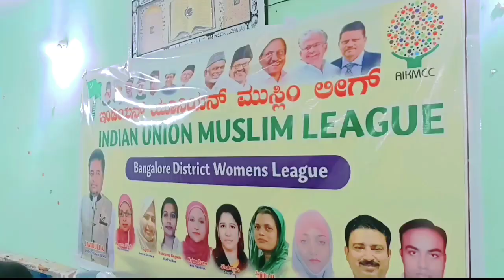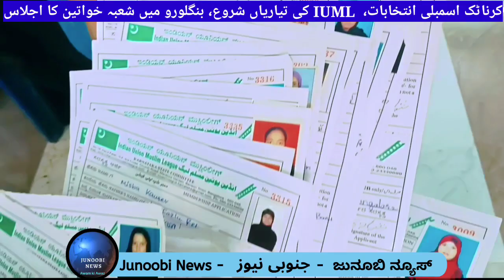Indian Union Muslim League to contest more than 30 seats in Karnataka Assembly Elections: Javidullha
کرناٹک اسمبلی انتخابات،  IUML کی تیاریاں شروع، بنگلورو میں شعبہ خواتین کا اجلاس